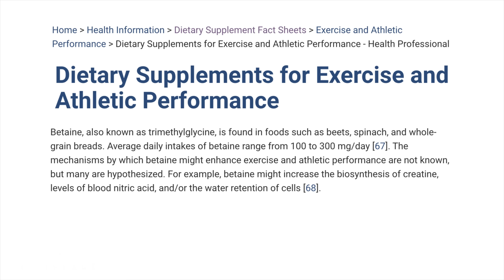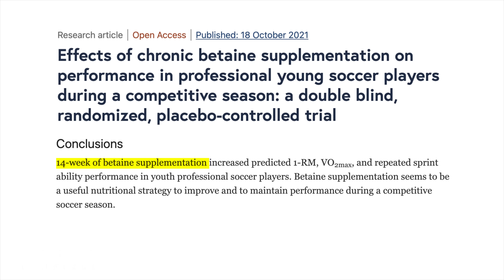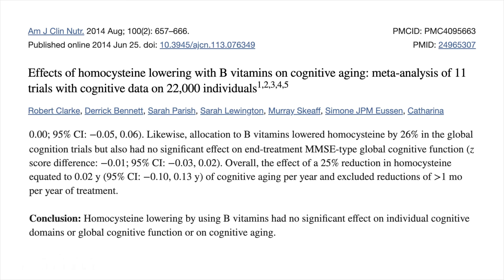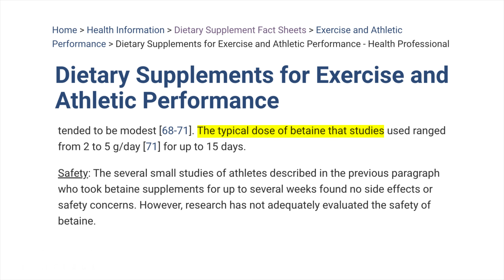Why TMG (Betaine) Supplements Are So Popular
Trimethylglycine supplements (also known as Betaine) have good human studies not only for improved muscle performance but it may also help to reduce dementia rates. Let’s have a deep dive into the research.